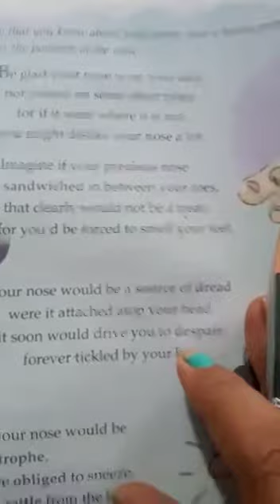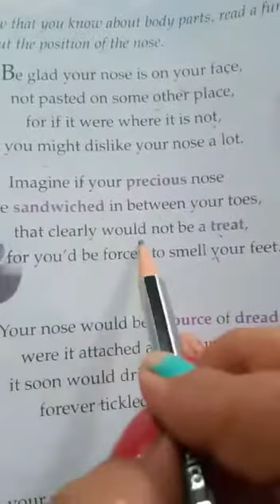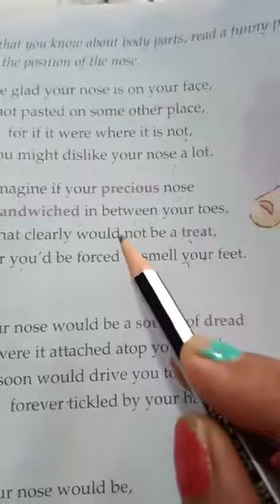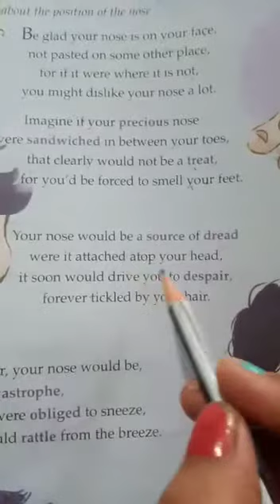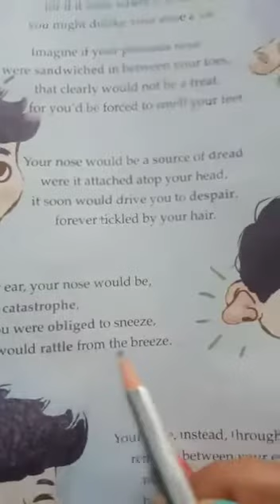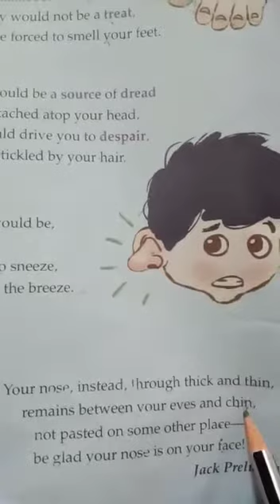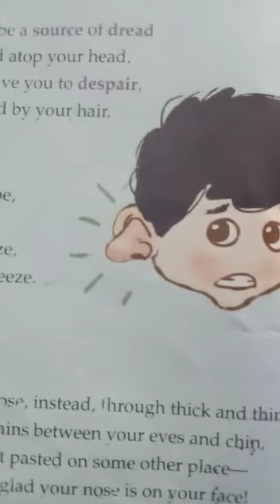Grade 4 English Chapter 5 Be Glad your nose in on your face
Learning video for Student by PPS.